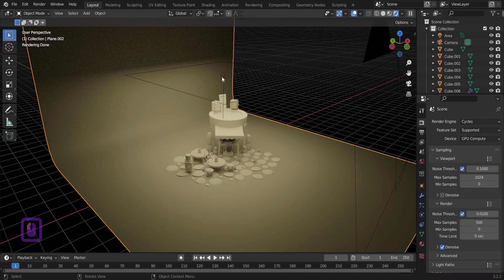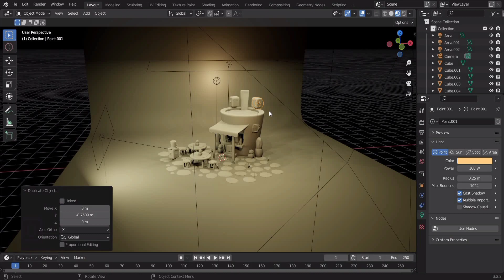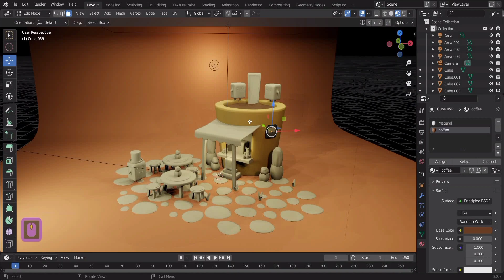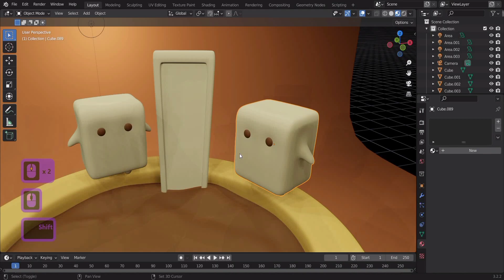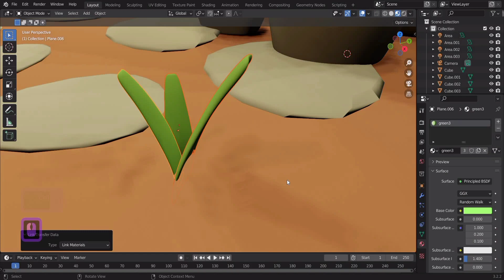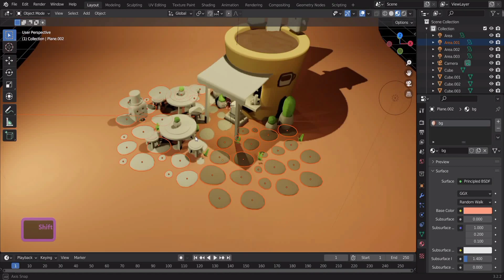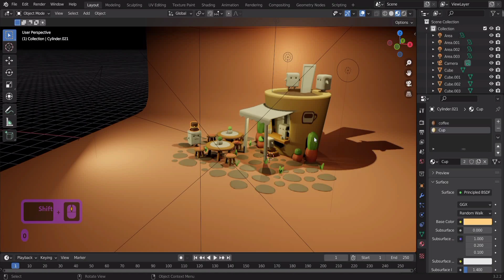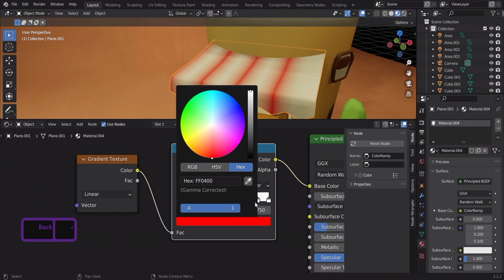Coffee House Modelling in Blender | Blender Tutorial | Part-2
In this video, we'll make a Coffee House in the free 3D software Blender! The tutorial shows how to set lighting and materials to get a fantastic final render!

My Сomputer: AMD Ryzen 5 5500U, RAM 8GB DDR4, RTX 3050ti